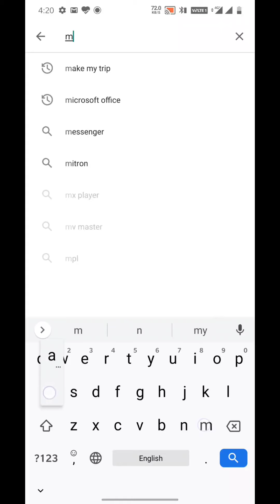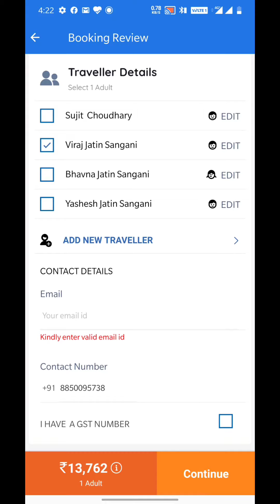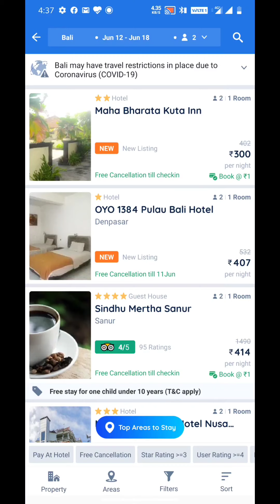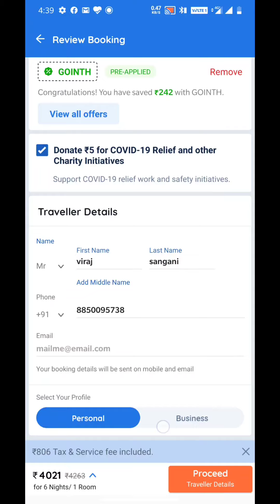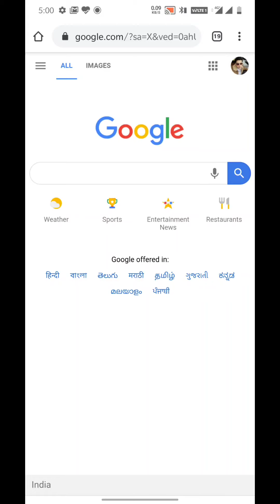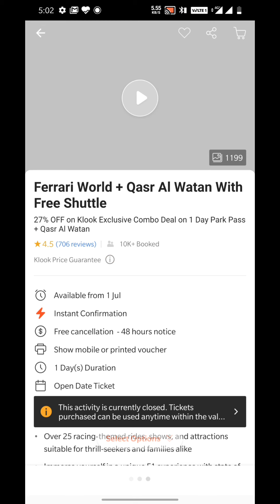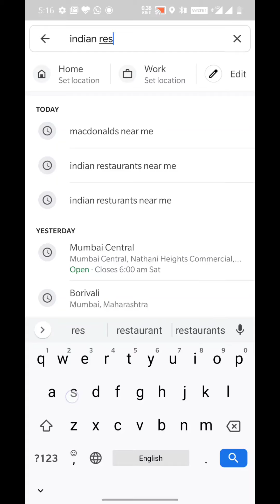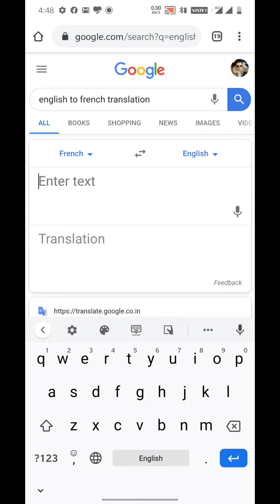How to Travel Foreign Country on your own🤔|| Bina kisi bhi Tour Operator ke Videsh Kaise ghume?🤔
Many of us are scared of travelling alone or on their own, because of many reasons like money problem, language issue, lack of awareness. But this video will surely guide you how to travel on your own. It will not only guide you but also encourage you to explore places on your own. Please watch this video till the end. Suggestions are openly welcome.